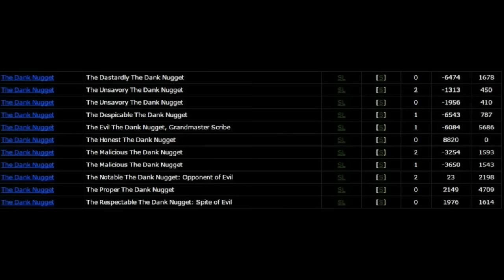Ultima Online Renaissance Stealing SL sigils EVERYONEEEE